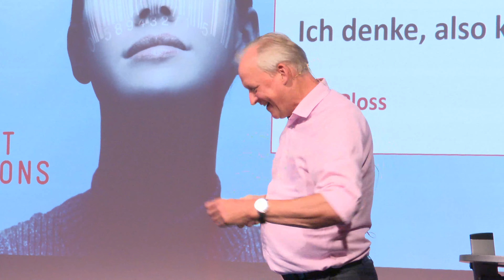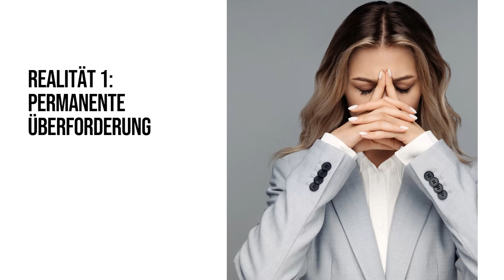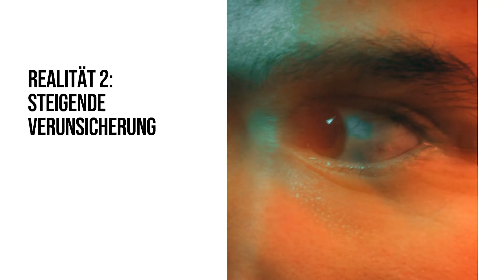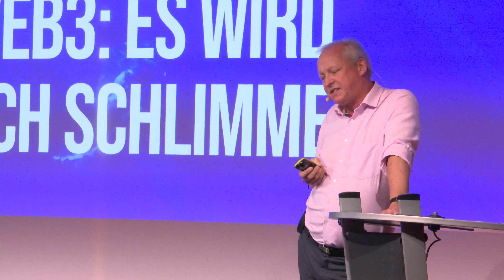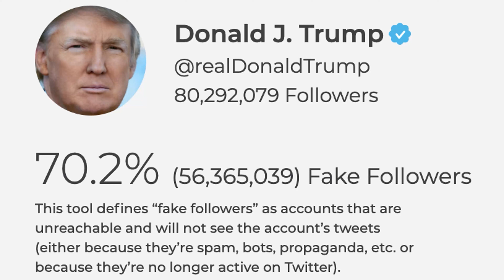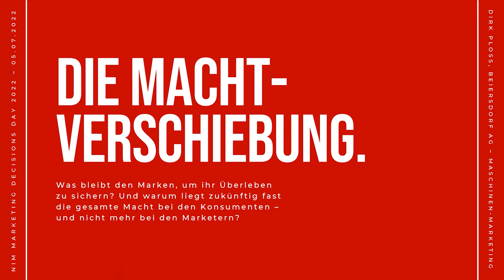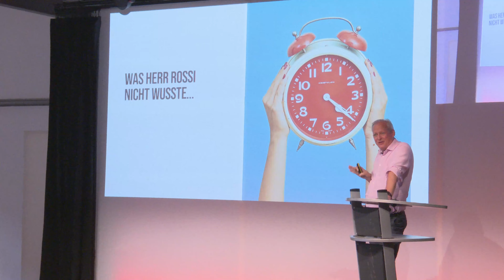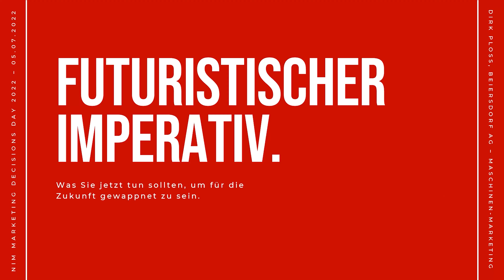Dirk Ploss - Ich denke, also kaufe ich.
Ich denke, also kaufe ich. Wie Maschinen uns das Einkaufen abnehmen könnten und was das für das Marketing bedeutet.
Dirk Ploss, Senior Early Innovation Manager, Beiersdorf AG.
Speech beim NIM Market Decisions Day 2022 "Zukunft der Customer Journey – denken und entscheiden wir noch selbst?"